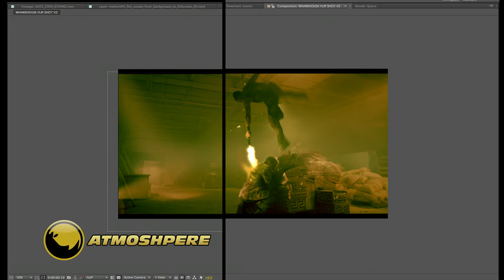RHINO VISUAL EFFECTS REEL 2014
Thought I'd share this as almost alL of it is my work I didn't do the cable removal or girl erase). This is where I work as my "day" job. Just a little sample from some of our more recent projects.

The company does all aspects of production and post production including camera and lighting rentals. Find out more